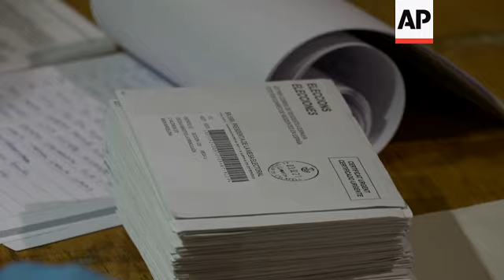Catalan election staff don PPE for contagious voters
(14 Feb 2021) Citizens who were randomly selected to work at polling stations during Catalonia's regional elections Sunday in Spain dressed up with full body suits and other personal protective equipment (PPE) as they waited for potentially contagious voters to cast their ballots.
Local authorities had asked voters who are either infected with COVID-19 or quarantined due to recent contact with an infected person to wait for the final hour before polls close at 8 p.m. (1900 GMT) to cast their ballots.
Only a handful of voters showed up during that last hour.
The recommendation didn't stop other non-infected voters from going to the polls at the same time.
Some said they preferred voting in the evening to avoid the morning queues and felt safe voting.
Some 5.3 million people were eligible to vote in Spain's north eastern region of Catalonia.
With Spain still suffering from a post-Christmas spike in coronavirus infections, authorities set up polling station in large spaces with plenty of ventilation including food markets, school pavilions and even the former bull ring of Tarragona.
Polls predict a tight race between the Socialists and the two leading pro-secession parties, the left-wing Republic Left of Catalonia and the center-right Together for Catalonia.
The wealthy region with its own language spoken alongside Spanish has been the source of Spain's biggest political crisis in decades since separatists leaders failed in a 2017 secession bid in defiance of court warnings it was unconstitutional.
Officials are expected to announce preliminary results around 10pm, but a record number of mail-in votes may mean the full results will take longer than usual.